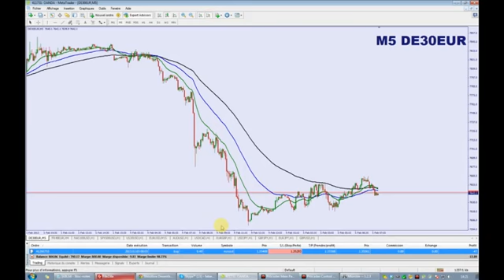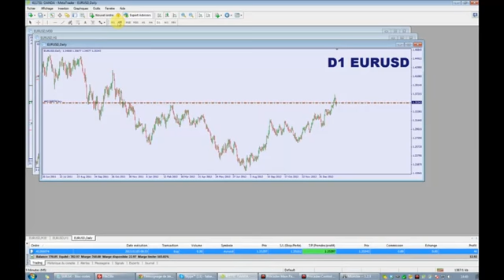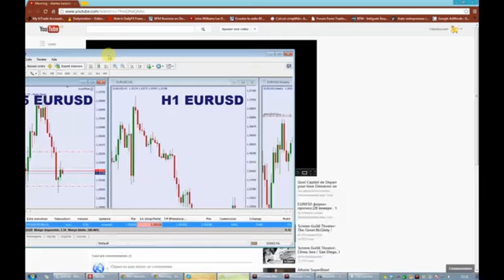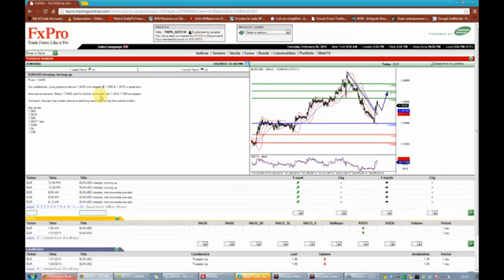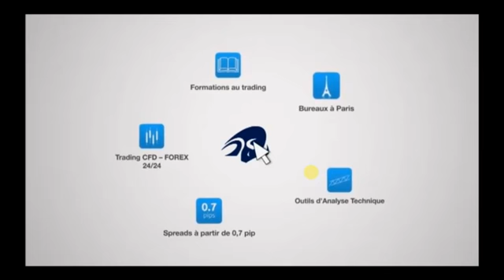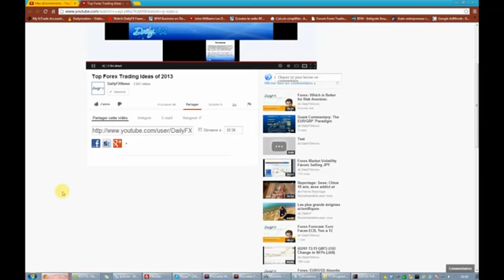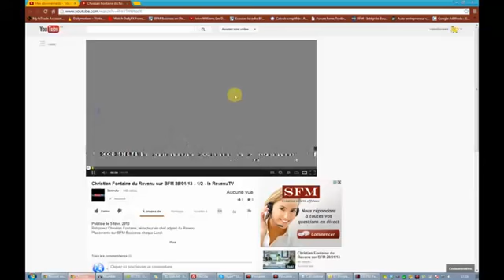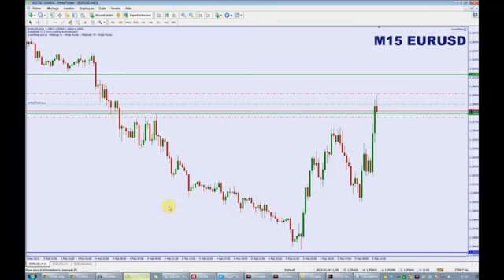Plus 93.29€ - 05-02-13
- Session de Trading Court Terme du 23/03/2012 de 14 à 18h. Retrouvez nos émission de trading en direct chaque jour de la semaine à 14h jusqu'à la fin de la journée et participez en audio via mumble ou skype ou par écrit via notre chat (sans inscription obligatoire). Plus d'informations